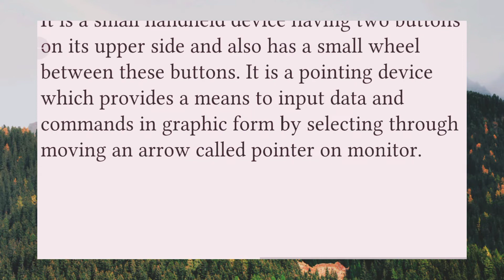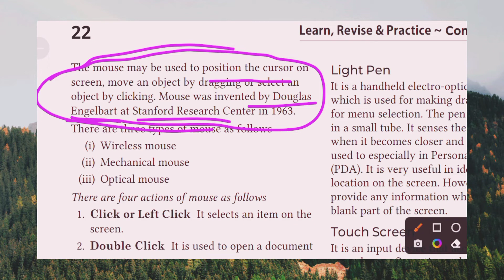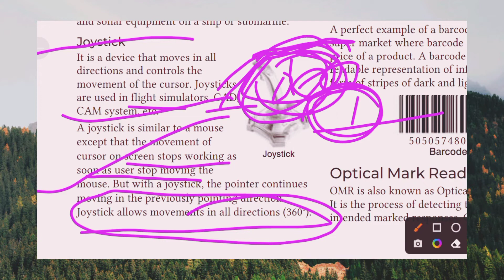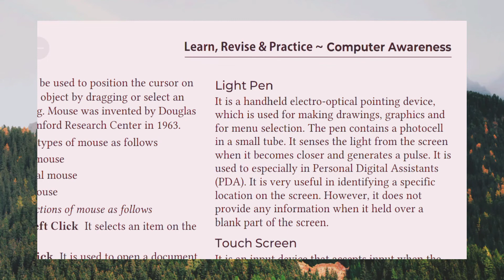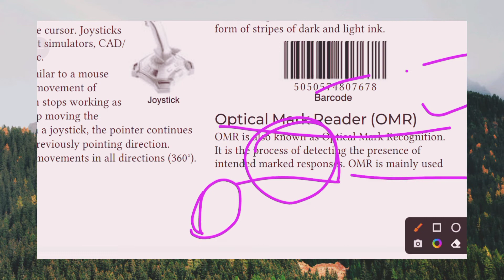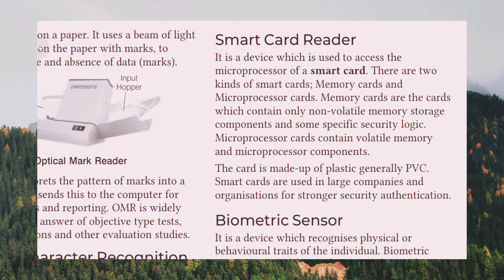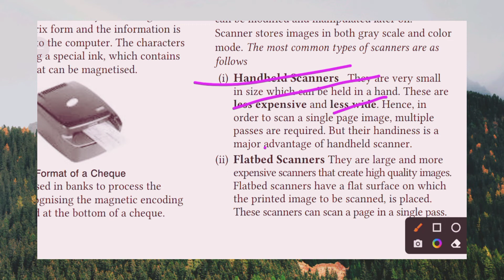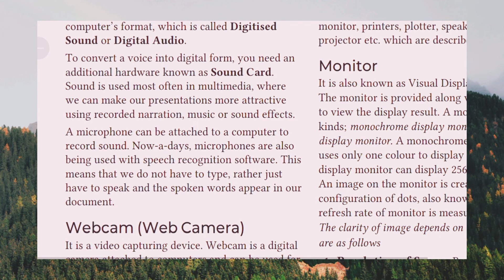Computer Hardware / components of computer hardware/ Complete pointing devices.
computer hardware